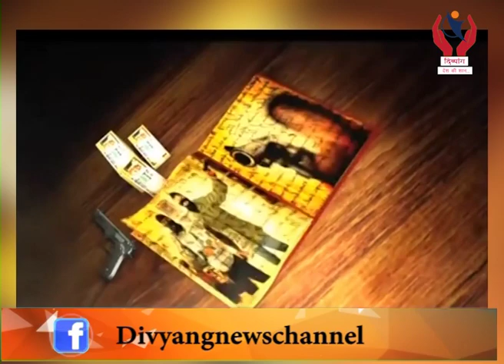Crime News l 10/01/2020 l Divang News